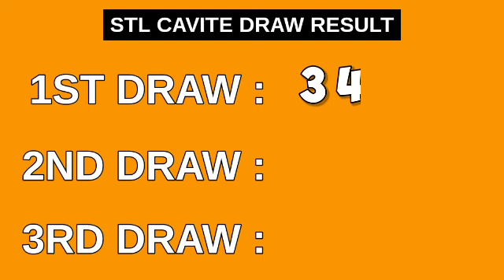STL CAVITE RESULT TODAY 1ST DRAW 11AM March 19, 2023 MORNING DRAW RESULT PHILIPPINES